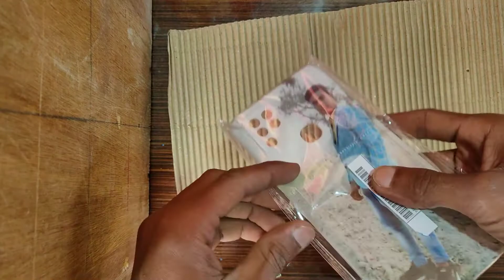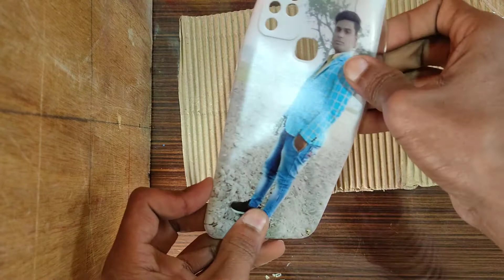Ordered from your print || how to print your own foto on back cover at home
How to print your own foto on back cover
Own foto back cover Unboxing